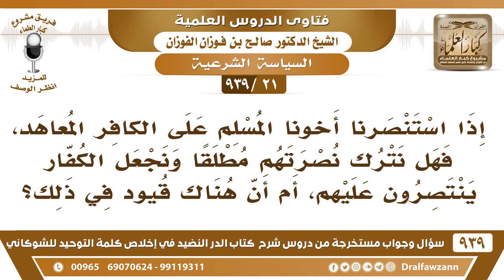[21 -939] إذا استنصرنا أخونا المسلم على الكافر المعاهد، فهل نترك نصرتهم؟ - الشيخ صالح الفوزان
-[21 -939] السؤال: إذا استنصرنا أخونا المسلم على الكافر المعاهد، فهل نترك نصرتهم مطلقا ونجعل الكفار ينتصرون عليهم، أم أن هناك قيود في ذلك؟
الجواب: ما ننقض العهد ونقاتل المعاهدين، {وَإِنِ اسْتَنْصَرُوكُمْ فِي الدِّينِ فَعَلَيْكُمُ النَّصْرُ إِلَّا عَلَى قَوْمٍ بَيْنَكُمْ وَبَيْنَهُمْ مِيثَاقٌ} [الأنفال: 72] استثنى الله هذا.
للاشتراك في قناة الشيخ صالح الفوزان

للاستفسار والإقتراحات والدعم
رئيس الفريق
لمشروع كبار العلماء